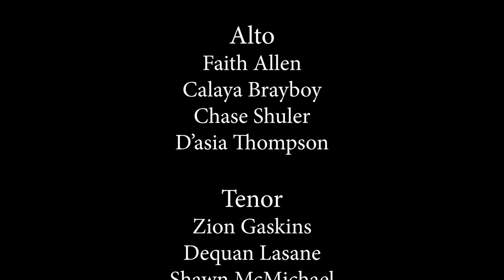FMU Choirs Fall 2023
FRANCIS MARION UNIVERSITY DEPARTMENT OF FINE ARTS presents: "MEASURE ME SKY"